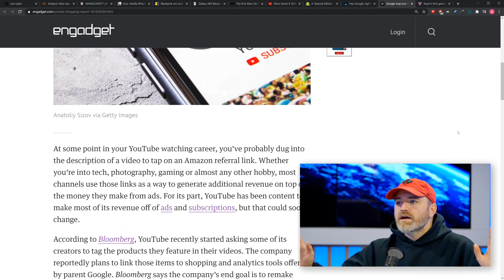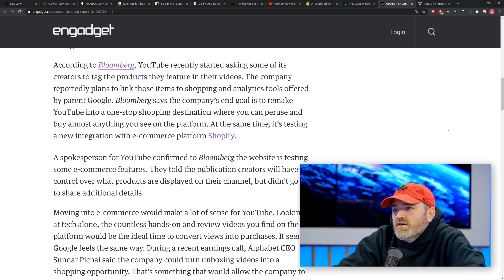YouTube Adding Shopping Feature